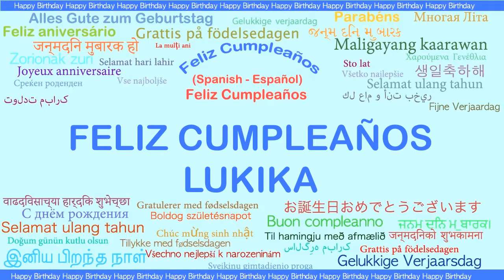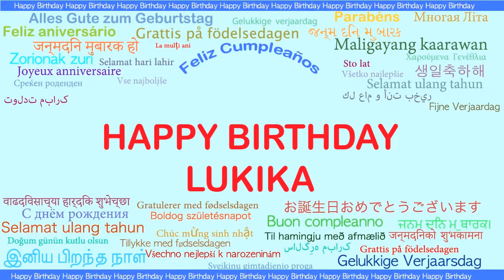Lukika Languages Idiomas - Happy Birthday